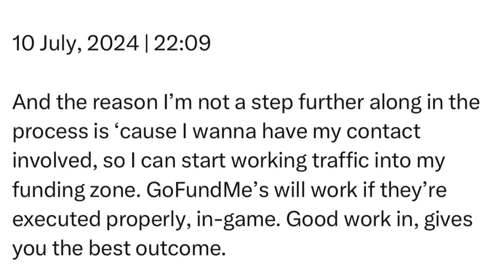Wednesday | 10 July, 2024 | 22:09